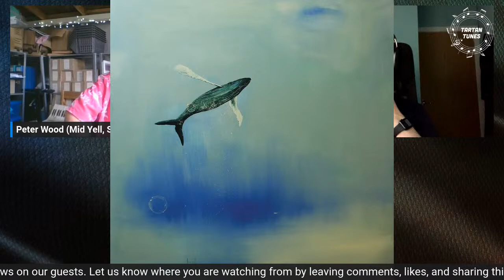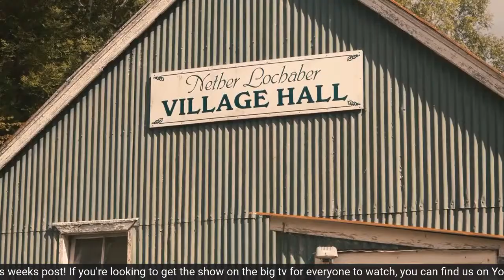Scottish Sessions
Delighted to have folk star Megan Henderson as our guest on Sunday night 🎶